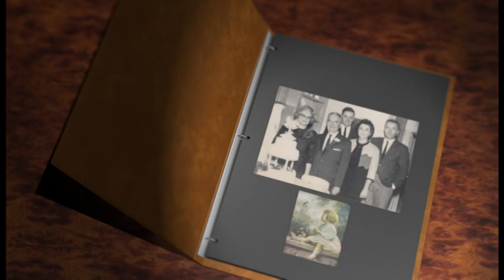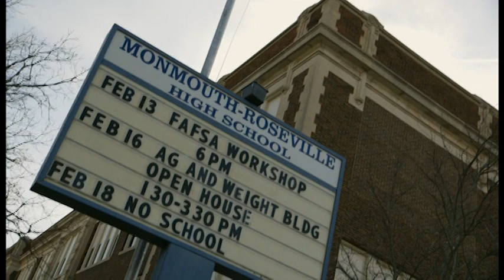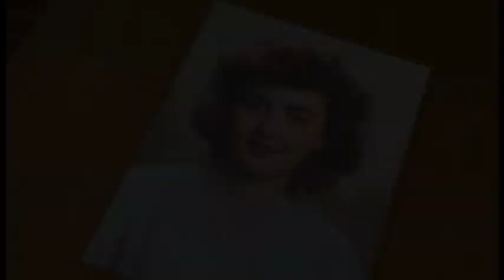Phyllis Wheeler's 85th Birthday Celebration